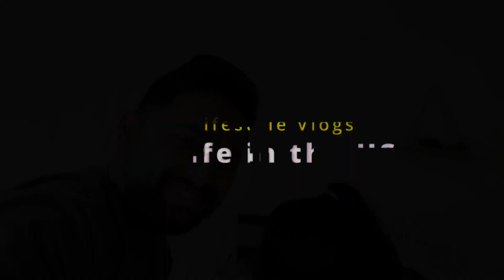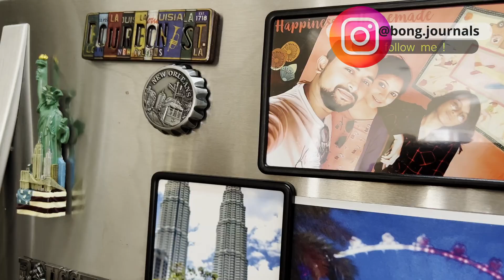বছরে এই ২-৩ মাস একসাথে থাকার কিছু মুহূর্ত | Vlog #21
Ajke Shrestha amar favorite item banalo lunch ey - authentic Bengali food, plus ager din er ekta surprise item o chilo. Dekho amra kemon sundor lunch korlam Houston ey, ar janao tomader kemon laglo.

Video title : বছরে এই ২-৩ মাস একসাথে থাকার কিছু মুহূর্ত

*We post videos on :*

🎯 Experiences from our daily life in Germany / USA
🎯 Fantastic travel videos from across Europe and USA 🤩 ( we travel a lot !! 😉)
🎯 Info videos on moving abroad (to USA or Germany).

*Catch up on some more videos on our channel*

USA তে আমাদের প্রথম রোড ট্রিপ | ৫ দিনে ৪ টি ন্যাশনাল পার্ক | Utah road trip 🇺🇸 (Ep1)

📷 *Our Equipments*

We are Kaustav and Shrestha, a bong couple from Kolkata, India. This channel is all about our life - what we love to eat, where we travel and how we live in this far away land 😔  (we are currently based outside India)

*I use music for my videos from the following resources :*

*Keywords* :

kolkata vlogger
bengali vlogger in germany
bengali youtuber germany
bengali couple in usa
bangla vlogs
bangla vlogging channel
bengali travel vlogs
usa travel vlogs in bengali
europe travel vlogs in bengali